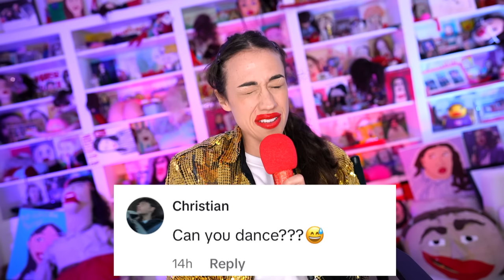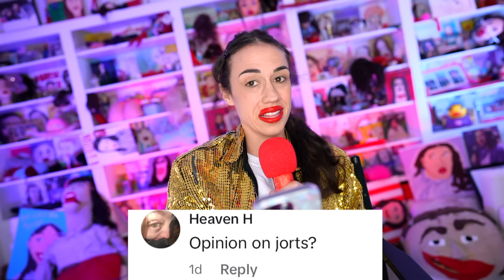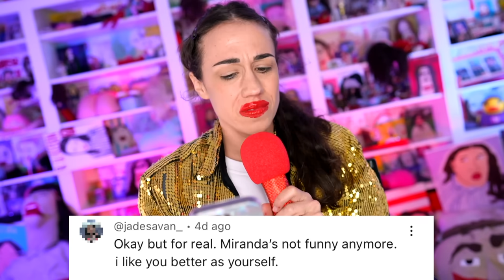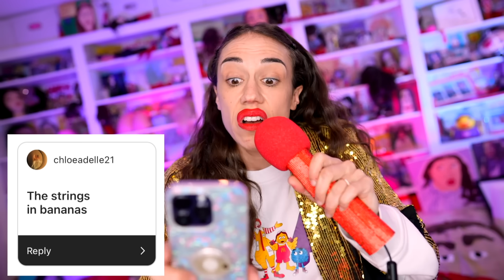SHOCKING INTERVIEW WITH JOJO SIWA!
sPEcial thanks to myself miranda sings for being so amazing and talentd.